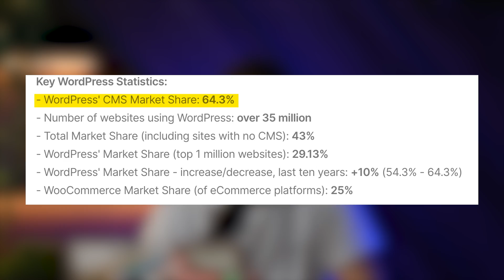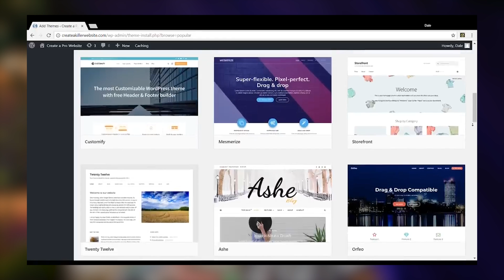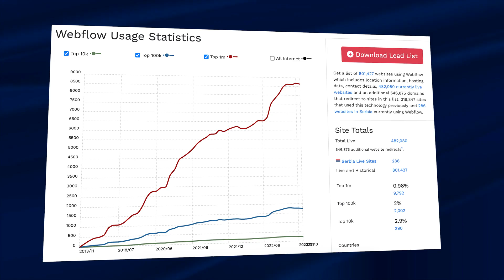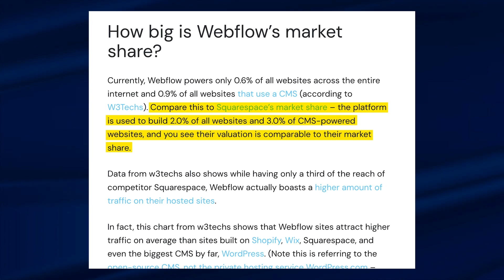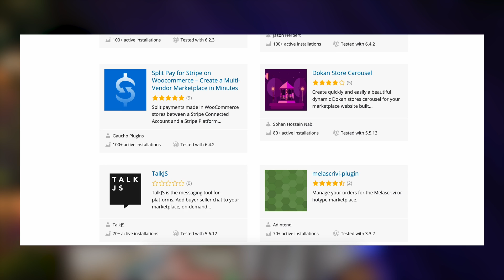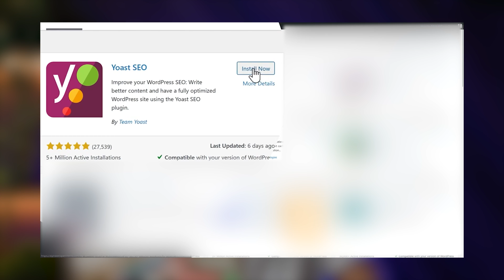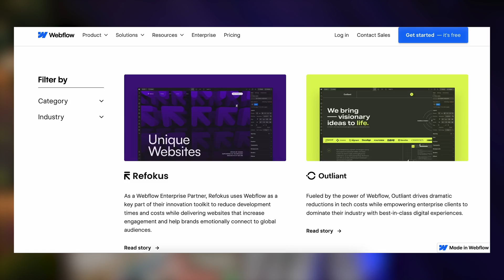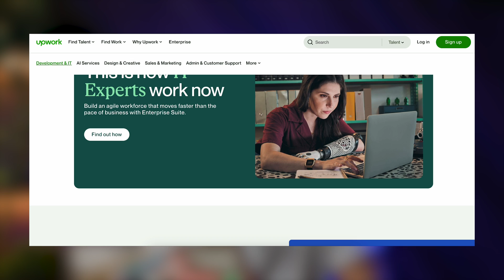Webflow vs WordPress THE ULTIMATE Overview for 2025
Explore Lepaya's strategic transition from WordPress to Webflow, detailing the challenges faced and the benefits gained from this significant migration.